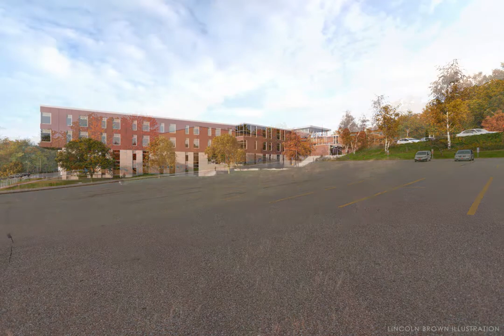Burlington High School ReEnvisioning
Black River Design Architects is assisting the Burlington Vermont School District to re-envision their outdated and sprawling campus. The renovation will create 21st century learning spaces that are accessible, welcoming, and pleasant places for the students, faculty and community.